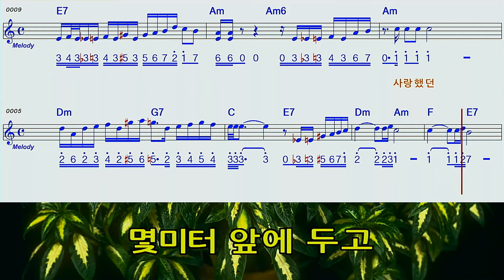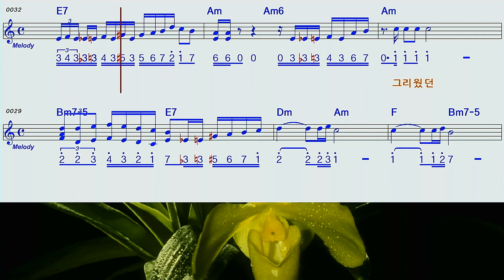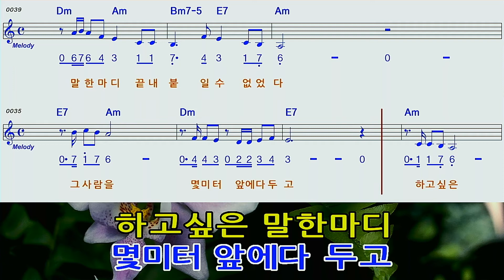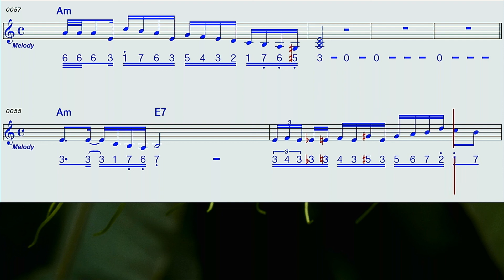몇미터앞에다두고Am C하모니카MR숫자악보영상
김상배님의 몇미터앞에다두고Am C하모니카MR숫자악보영상